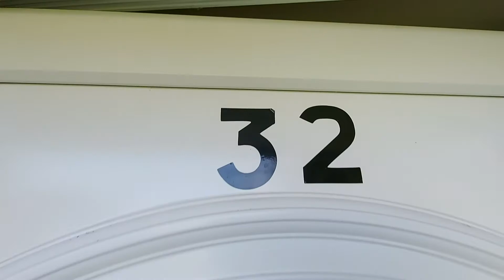32 Hillfield St Marks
Well Presented Semi with Dual Aspect Gardens & Garage